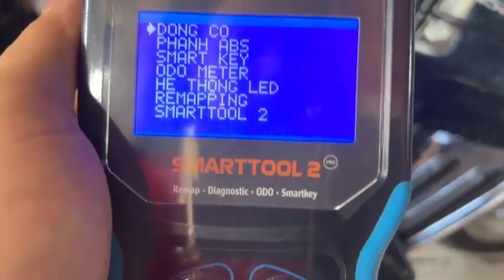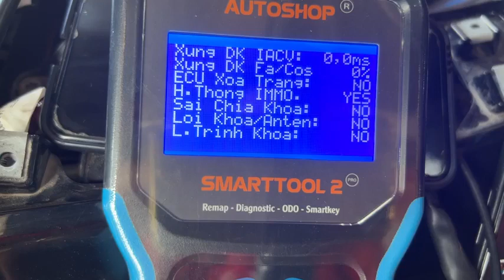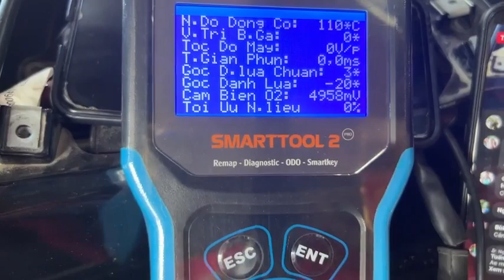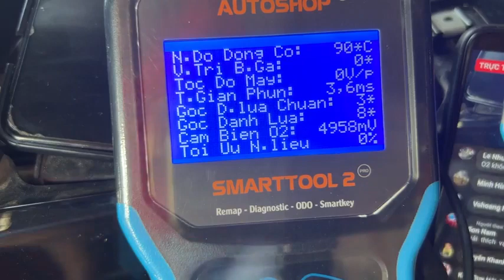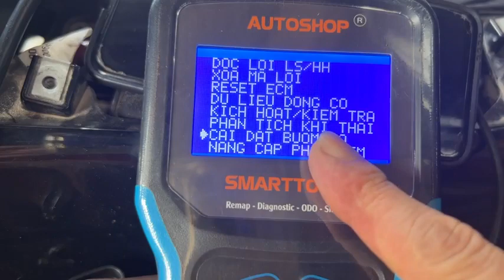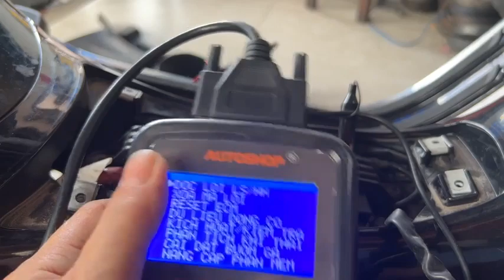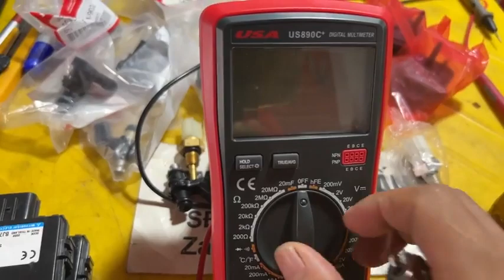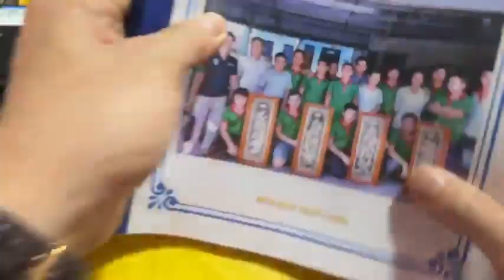Tay ga Đình Tuấn: Góc chia sẻ xe vespa